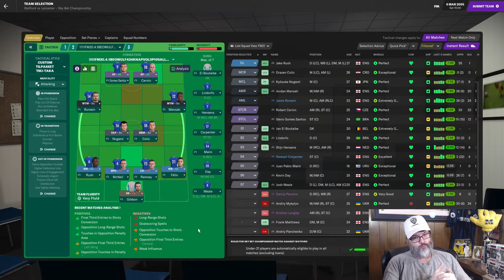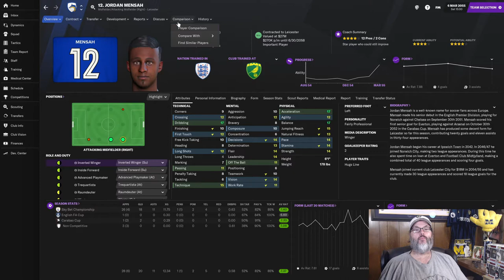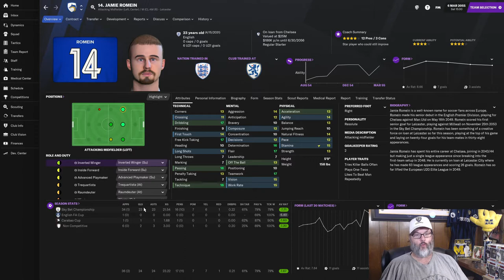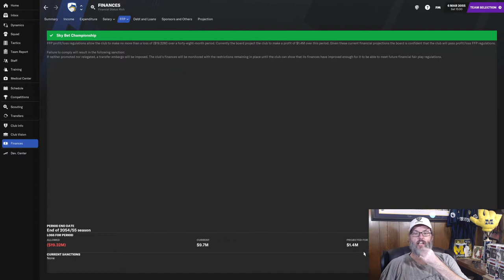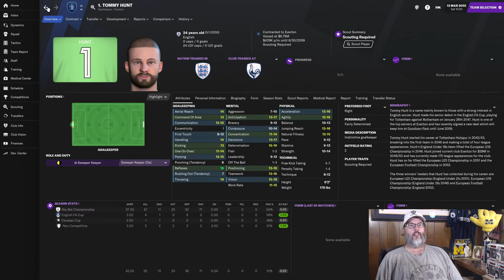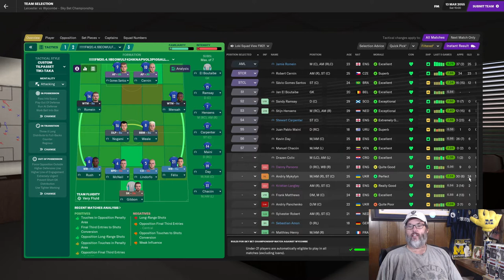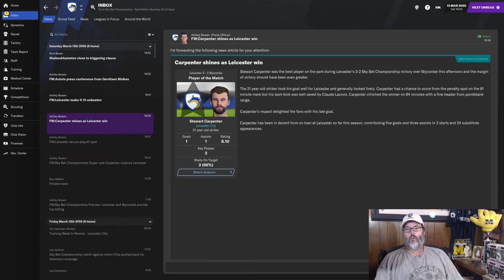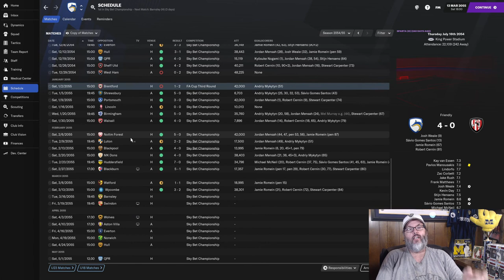DEALING FOR ROMEIN - FM21/JOURNEYMAN - CLUB 3/LEICESTER - EP. 7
It’s time to move north, to jolly old England.  A former Premier League constant, this club has fallen into yo-yo status in the Championship and lost in the playoffs last season, leading to the sack of their manager.  Time for me to step in and test my hand at Leicester City.

Well, in true El Loco fashion we took off from Volyn in the middle of the night a mere two days before the start of the new season.  We then moved off to the Bundesliga in Germany for a club that lost their manager to a national club and try to bring a little glory to Frankfurt a side with a mere one league win in well over a century.